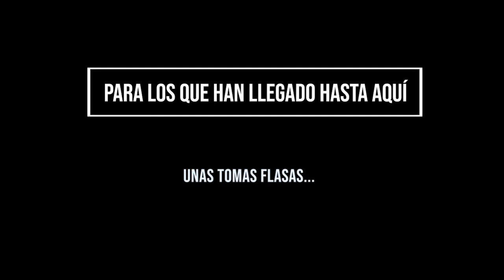Tengo algo que contaros... 🤓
✨ Pasaros por allí a cotillear... que ya hay alguna cosilla jeje 😉

Hoy me han acompañado:
Cesar de @cesarcanete
Claudia de @misganasdeleer2743
Magui de @bitacoradelibros